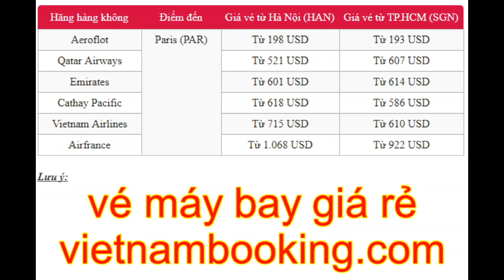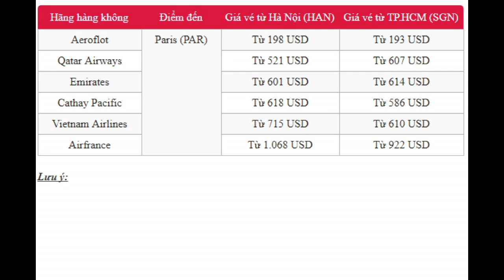Tìm kiếm giá vé máy bay Việt Nam Paris rẻ nhất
Hành trình tham quan thủ đô nước Pháp với giá vé máy bay Việt Nam Paris rẻ nhất luôn được mở bán tại đại lý Vietnam Booking, vì vậy bạn có thể liên hệ đến tổng đài chăm sóc khách hàng 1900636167 bất cứ lúc nào để được hỗ trợ đặt vé. Đến với Paris bạn sẽ được khám phá những điểm tham quan hấp dẫn, chiêm ngưỡng những cung điện cổ tuyệt đẹp, tìm hiểu nền văn hóa thú vị qua những lệ hội truyền thống độc đáo và những món ăn hấp dẫn nhất.

Nhà hát Opéra Garnier hay còn được gọi là Opéra de Paris, Opéra Garnier, Grand Opera House và thông dụng nhất là tên gọi Paris Opéra. Đây là một trong những điểm đến đầy thú vị được du khách khắp nơi thường xuyên ghé thăm khi có dịp mua vé máy bay giá rẻ đi Paris, tòa nhà được khởi công xây dựng vào năm 1862 và khánh thành vào năm 1875. Đây là một tòa nhà tuyệt đẹp đẹp được xây dựng theo phong cách kiến trúc Beaux-Arts và được thiết kế bởi kiến trúc sư Charles Garnier.

Ngày nay, điện Invalides tiếp tục duy trì một phần nhỏ cho chức năng dưỡng đường quân y, bảo tàng vũ khí và lăng quân đội - nơi an nghỉ của hoàng đế Napoléon Bonaparte cùng nhiều nhân vật nổi tiếng khác như Vauban, Turenne và Napoléon II. Chắc chắn đây là điểm tham quan mà bạn không thể bỏ lỡ khi mua được tấm vé máy bay sang Paris giá rẻ nhất, để có cơ hội chiêm ngưỡng một trong những kiến trúc tuyệt đỉnh của nước Pháp.